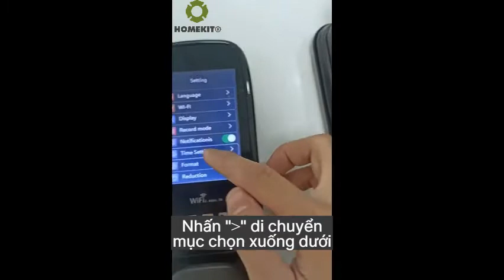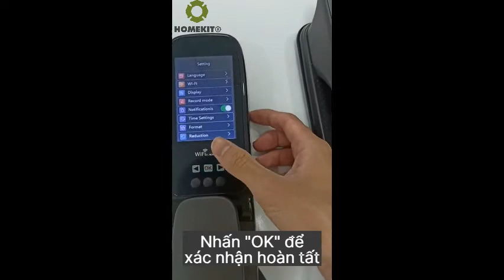HomeKit - Cách thay đổi thời gian màn hình camera trong nhà khóa 34C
Để có thể cài đặt thêm hoặc xoá người dùng thì phải vào được menu cài đặt khoá để điều chỉnh. Muốn vào được menu cài đặt chỉ có quyền admin mới vào được.

🤩 Mẫu khóa thông minh 6 in1 AB-34C đến từ HomeKit có thiết kế sang chảnh, thẩm mỹ cao.
❗️Đặc điểm nổi bật khóa cửa thông minh đa năng AB-34C:
☑️Điều khiển qua APP điện thoại mở cửa từ xa
☑️ Công nghệ nhận dạng vân tay trắc sinh học mới nhất POPScan: siêu nhạy, chống làm giả.
☑️ Theo dõi những người mở khoá qua ứng dụng
☑️ Công nghệ nhận dạng khuôn mặt hoặc lòng bàn tay mà không cần thao tác chạm

Mã sản phẩm: HomeKit AB-34C
Tính năng 6 in 1: nhận diện khuôn mặt, vân tay, mật khẩu, thẻ từ, chìa khóa, remote điện thoại di động qua app Usmart Go, tổ hợp
Thích hợp cho các dòng cửa đố từ 9cm trở lên: cửa gỗ, cửa chống cháy, cửa nhựa lõi thép,…

- Showroom 1: 184/23 Phan Anh, P. Tân Thới Hòa, Q.Tân Phú, TP.HCM
- Showroom 2: 36 Luỹ Bán Bích, P. Tân Thới Hòa, Q.Tân Phú, TP.HCM

Khoá cửa HomeKit bảo hành 12 tháng chính hãng ; miễn phí lắp đặt. Đội ngũ kỹ thuật HomeKit lắp đặt tận nơi tất cả các ngày trong tuần, kể cả thứ bảy, chủ nhật và buổi tối.